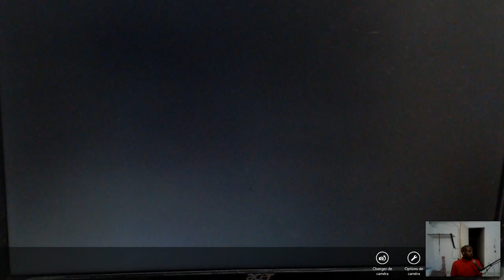USFIV DALSHIM Versus DEE JAY Le joueur à quitté la session